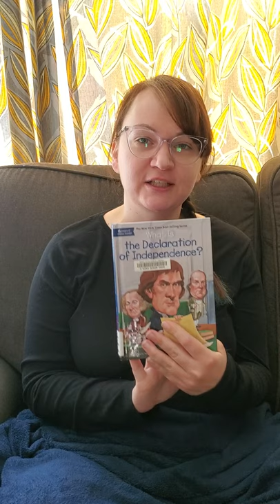Summer Who HQ Book Club. Season the Declaration of Independence, Episode 2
Learn about the Declaration of Independence, and how the United States came to be born. Episode 2